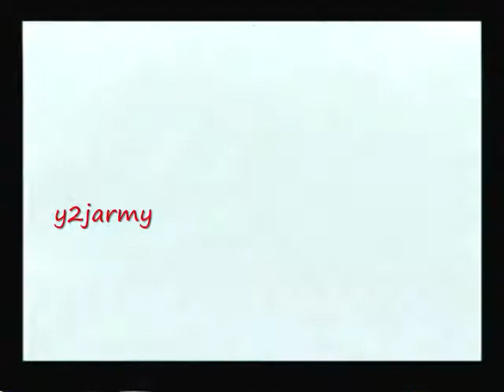final fantasy X walkthrough part 15